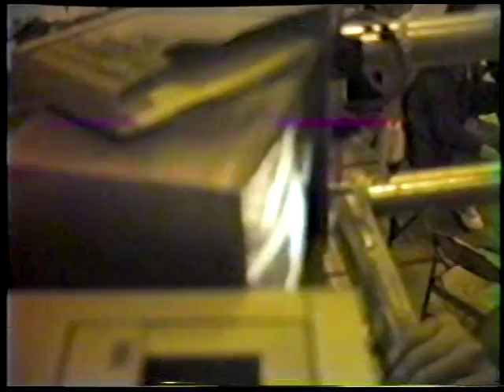1987 1-Wall St Valentines Day Big Ball Challenge Match (5)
1987 1-Wall St Valentines Day Big Ball Challenge Match (5). Eddie Frangione & Richie Spattaro vs Ben & Louie Brettner